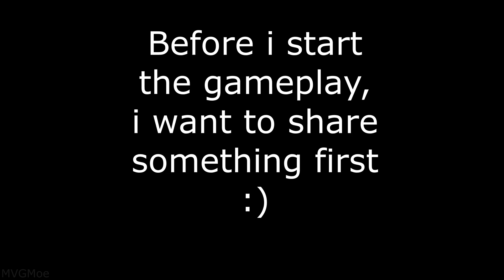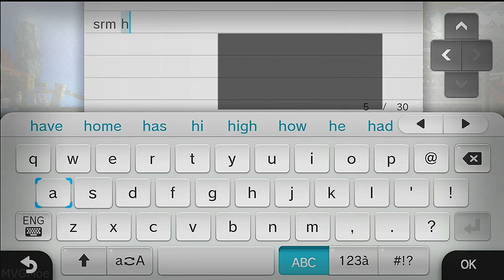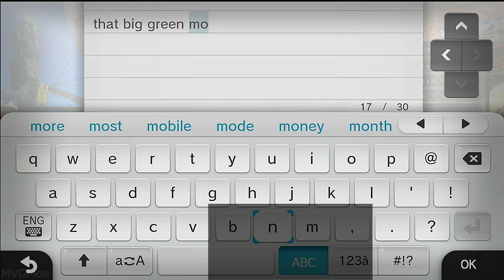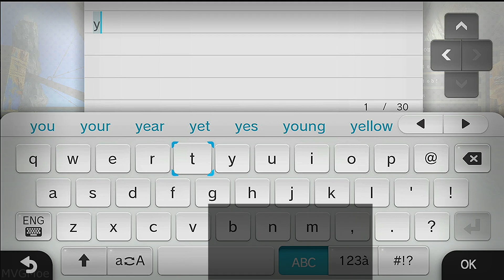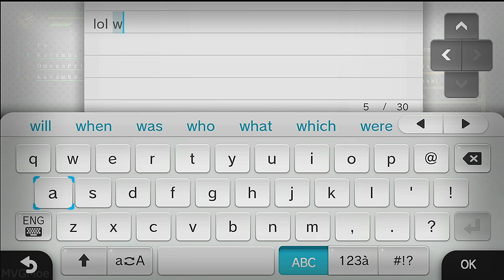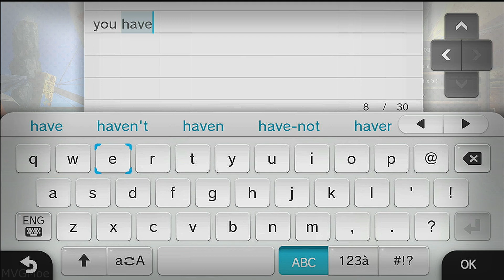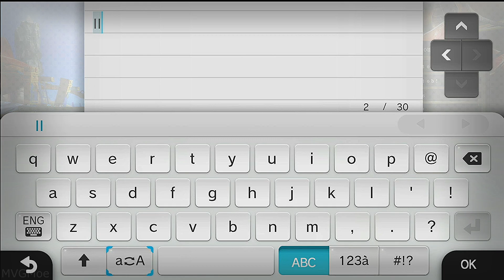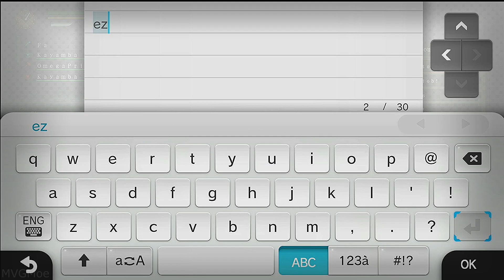Monster Hunter 3 Ultimate MY FIRST TIME ONLINE 😂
Monster Hunter 3 Ultimate played on the Wii U Nintendo Console.

Shout out to OmegaPrime (Monkey D Rajanka now) for helping me out :)

Made and played by MVGMoe